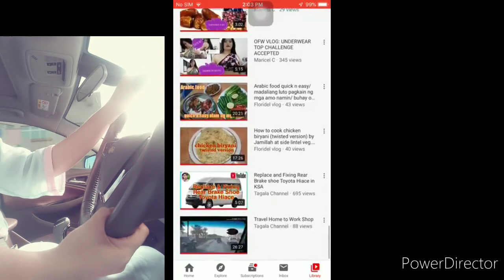JULY5,2020#MAY SUMAGOT SA AKING CONTENT#driving WHILE PA-FLEX NG MGA NILARO SA NAGJOIN livestream